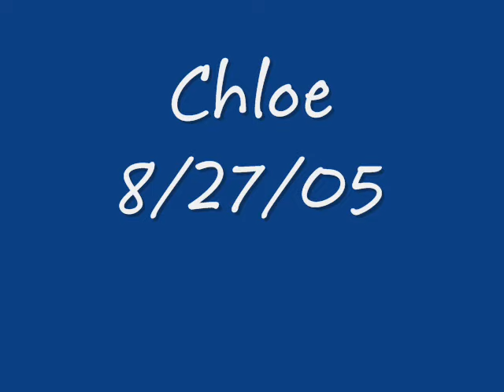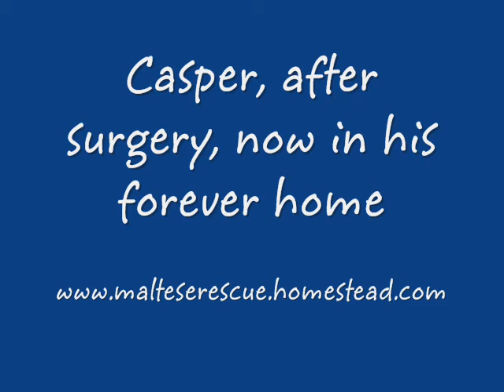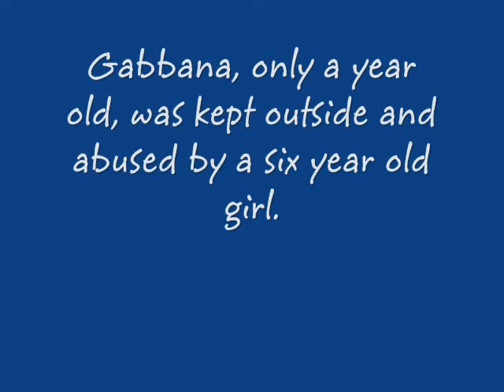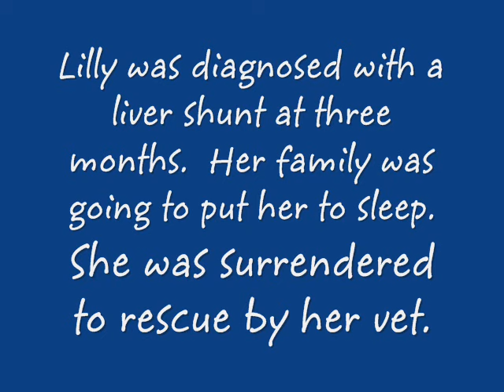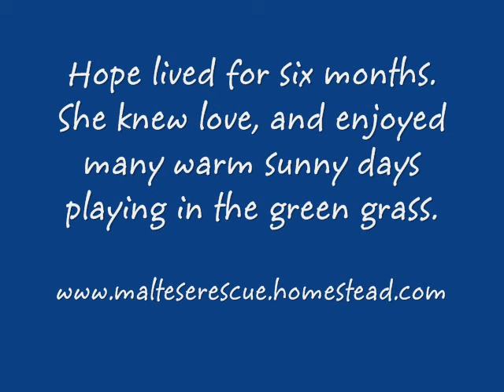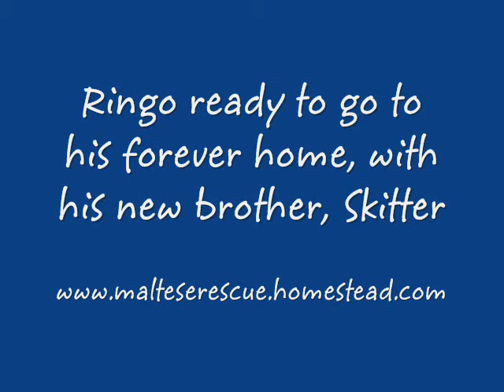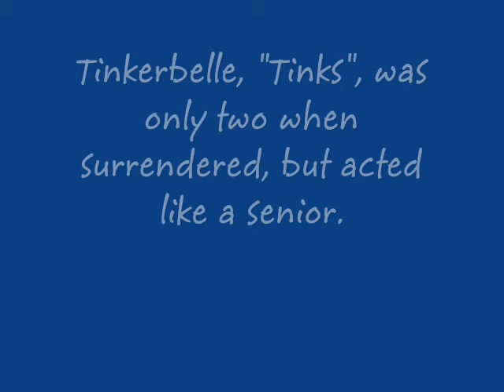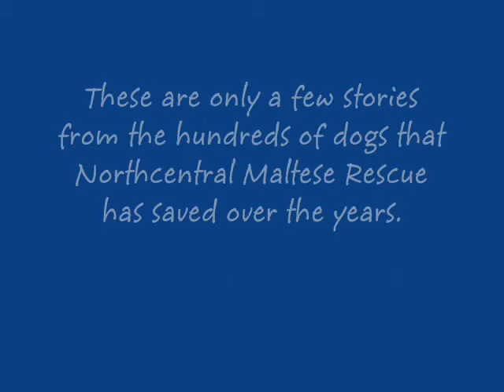Northcentral Maltese Rescue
Stories of love and rescue